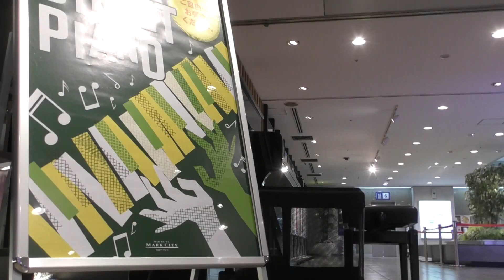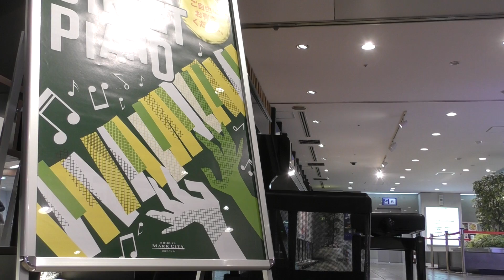LIVE FOR LIFE / VIVRE POUR VIVRE パリのめぐり逢い（フランシス・レイ） by ピアノ即興詩人かわせひろし♪ 2022/3/12 渋谷マークシティにて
Composed by Mr. Francis Lai